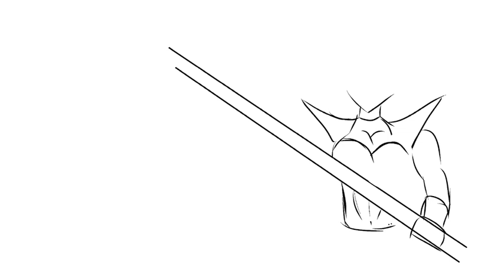Callise’s Art - Time Lapse - Invincible Atom Eve - Universa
End screen videos
See the video the art is made for

See more art time lapse